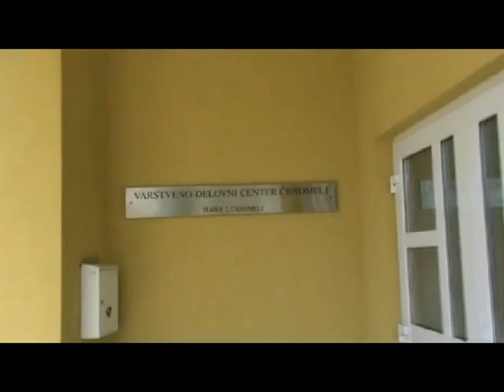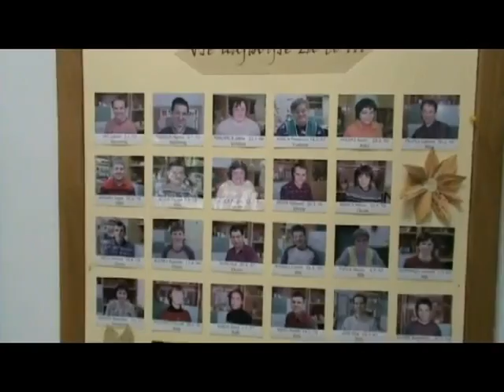Varstveno Delovni Center Crnomelj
Ta video je bil izdelan v sklopu projekta 'EVS and tourism sustainable developement' in sofinanciran s strani Evropske unije, programa Mladi v akciji.
This videos were made in project 'EVS and tourism sustainable developement' and cofinanced by European Union, Program Youth in Action. Made by: RIC Bela krajina,

made by Janos Jenei, EVS volunteer RIC Bela Krajina